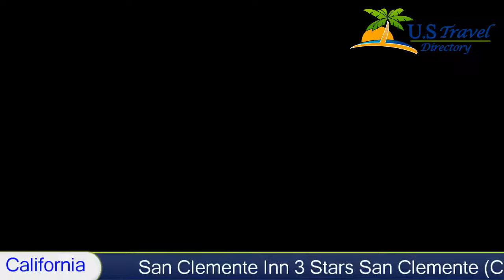San Clemente Inn, San Clemente Hotels - California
San Clemente Inn 3 Stars San Clemente, California Within US Travel Directory Located next to San Clemente State Park, this hotel is 10 minutes' walk from the ocean. It features an outdoor pool, tennis court, restaurant and rooms with private balconies.
Each room at the San Clemente Inn features fully equipped kitchens with a dishwasher, stove and a toaster. Cable TV and a DVD player are also provided.
Guests at the Inn San Clemente can play on any of the sports courts including basketball, shuffleboard and volleyball. There are children and adult hot tubs and a game room. A gym and sauna are also available.
Avenida Del Mar has a wide variety of shops including surf shops, antique stores, clothes boutiques and art galleries. San Onofre State Beach is 5 minutes' drive from the San Clemente Inn and Santa Ana is 30 minutes away.

Hotel Location :
 San Clemente Inn, 2600 Avenida del Presidente CA 92672, USA